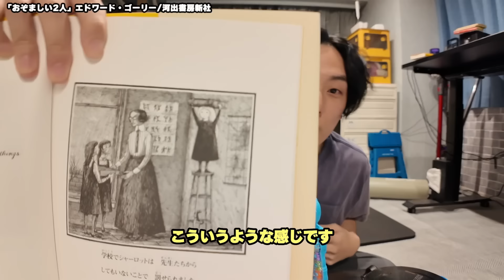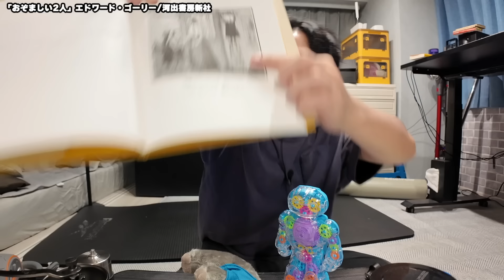【鬱えほん】完全なる生き地獄「不幸な子供」本紹介レビュー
↓ エドワード・ゴーリー著、おとな向け絵本「不幸な子供」